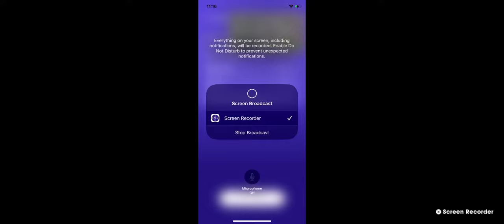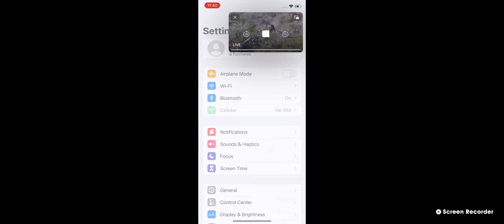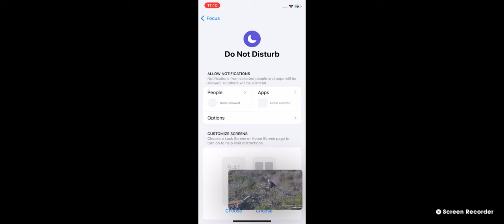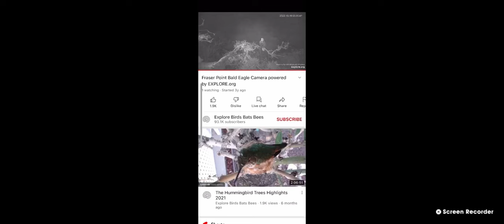Fraser Point Bald Eagles 10/18/22 15:39